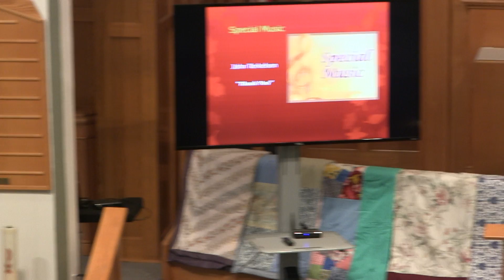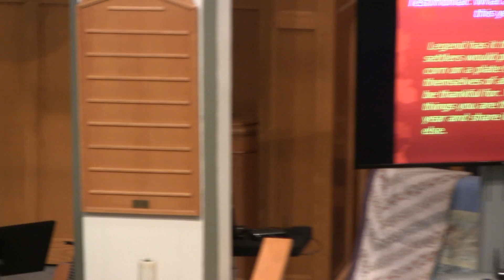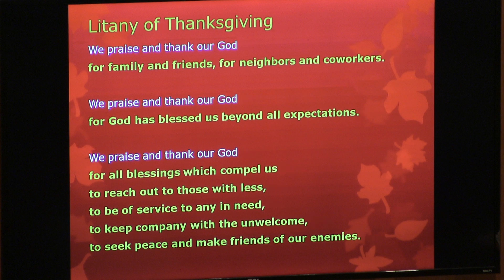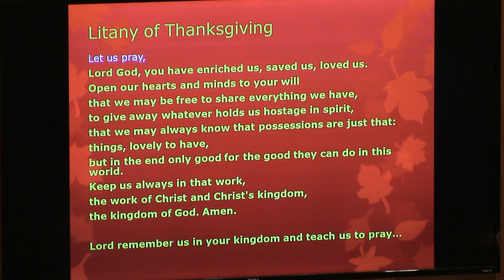Zion Lutheran's Thanksgiving Service 11-25-20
Zion Lutheran Church,  Woodville WI.  Thanksgiving Service, 3 PM, November 25th, 2020